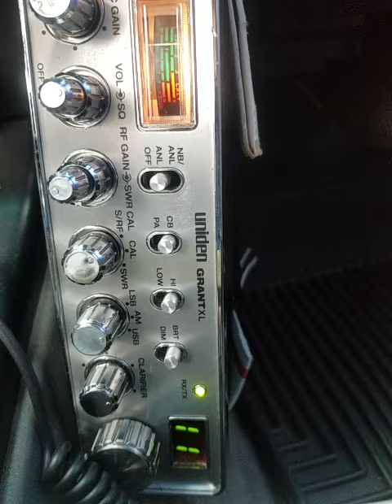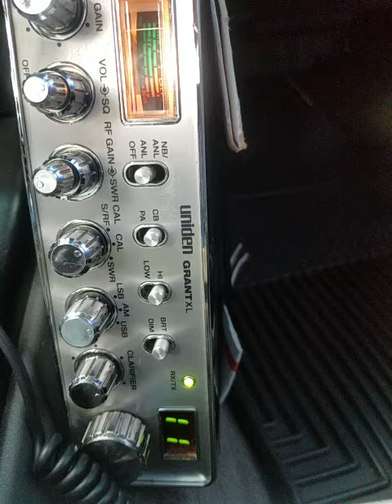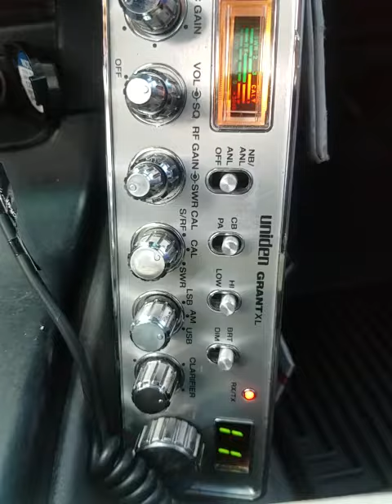03-27-2022 ModSqd 166/AU Duck/AL